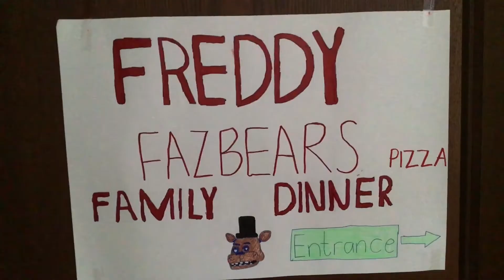DIE FÜNFTE NACHT IN FREDDYS Trailer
Hallo Leute, heute kommt mal einfach dieser Trailer, ich will sehen ob er euch gefällt. Schaut ihn euch auf jeden Fall an!! ;)